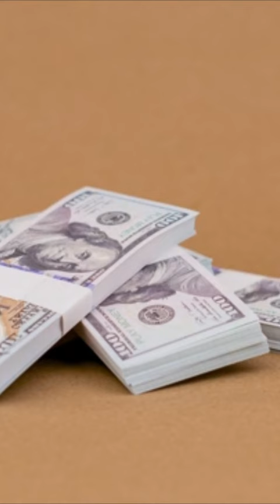Neymar Pode Ser Pai De Menina Húngara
Neymar enfrenta nova possibilidade de paternidade.
O jogador está sendo requisitado a fazer um teste de DNA para comprovar se é pai de uma criança húngara de 10 anos.
A mãe da criança, Gabriella Gaspar, alega ter engravidado durante uma viagem à Colômbia onde conheceu o jogador.